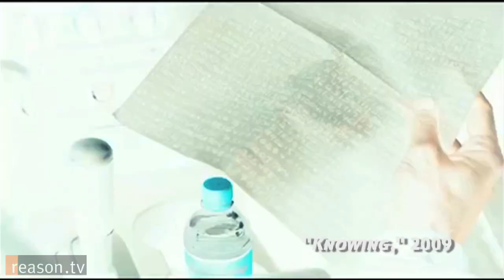Kurt Loder on Film: The Good, the Bad, & the Godawful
"As Keith Richards says, 90 percent of everything is crap."

Kurt Loder reviews movies for Reason.com and Creators Syndicate, quotes the legendary Rolling Stones guitarist to explain why most of the reviews in his new book, The Good, The Bad and The God-Awful: 21st-Century Movie Reviews are negative. Loder says he loves movies, but because of the constant demand for new product, the bad movies will inevitably outnumber the good ones.

In this interview with Reason.tv's Nick Gillespie, Loder offers up a few examples of some recent underrated cinematic gems, some god-awful big-budget fiascos and why he devoted an entire chapter to the enigma that is Nicolas Cage's movie career.

Runs about 4.19 minutes.

Shot by Meredith Bragg, Jim Epstein and Anthony L. Fisher. Edited by Anthony L. Fisher.